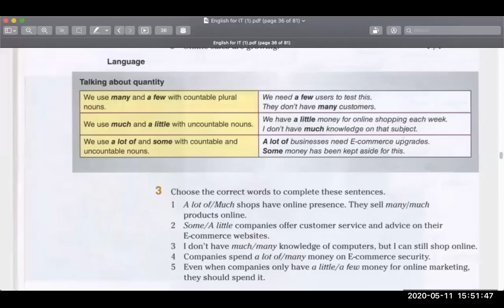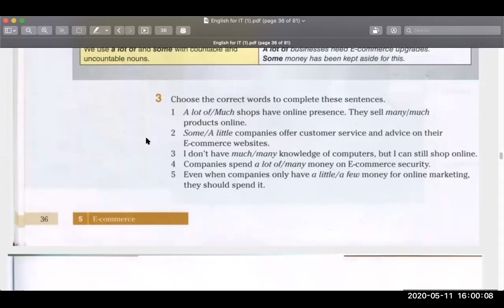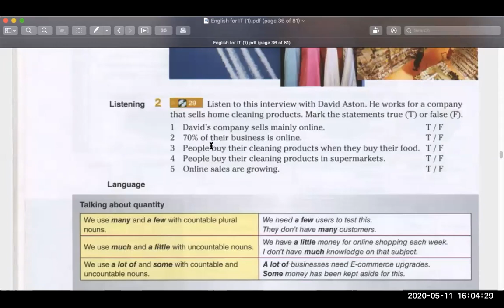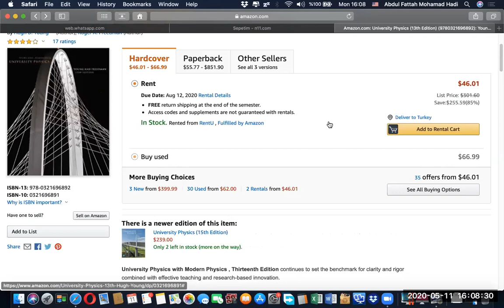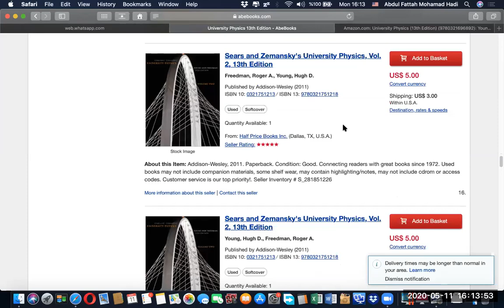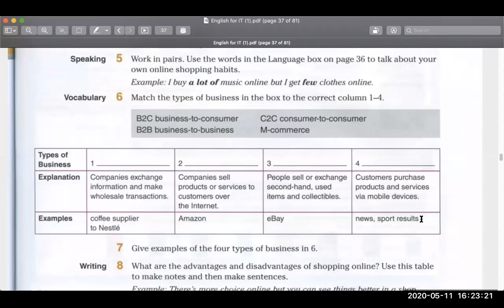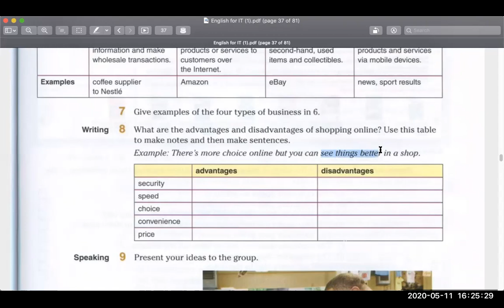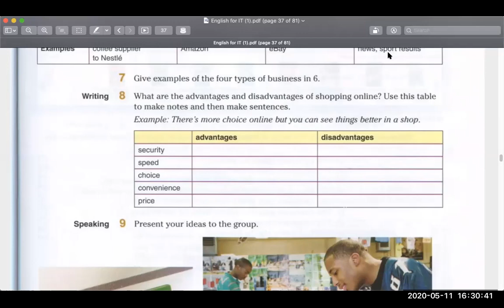Lecture 10 Part2